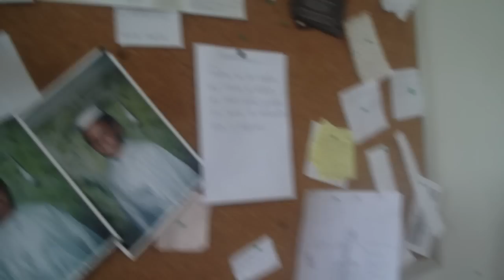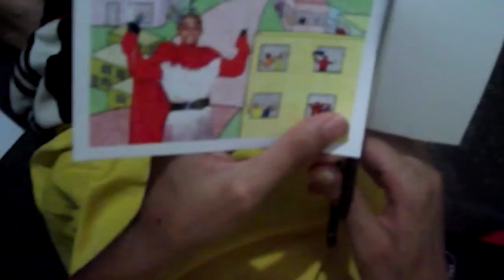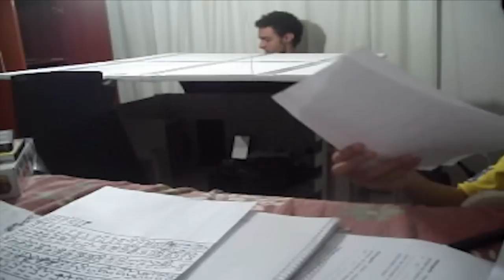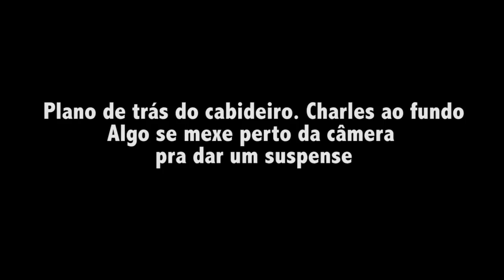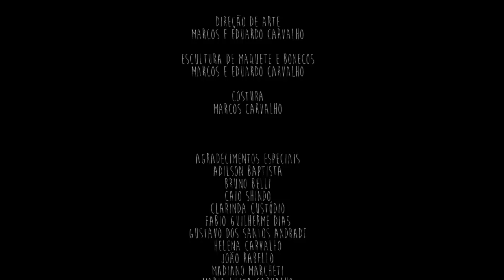BOA NOITE, CHARLES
Escrito e dirigido pelos irmão Carvalho
Produzido por Max Gleiser e irmãos Carvalho

Edição: Marcos Carvalho e Eduardo Carvalho
Assistência de edição: Helio Chrockatt
Cor: Helio Chrockatt

Sound Design: Fernando Aranha
Edição de diálogo: Marcelo Rossas
Assistência de edição de som: Felipe Ariani
Foley e vozes: Marcos Carvalho e Eduardo Carvalho
Trilha original: Fernando Aranha
Canção “Não me chame de imaginação” de Marcos Carvalho e Eduardo Carvalho
Finalizado no Estúdio Teia

Direção de fotografia: Marcos Carvalho e Eduardo Carvalho
Operação de câmera: Eduardo Carvalho
Operação de bonecos: Marcos Carvalho
Dublê de bonecos: Eduardo Carvalho

Direção de arte: Marcos Carvalho e Eduardo Carvalho
Escultura de maquete e bonecos: Marcos Carvalho e Eduardo Carvalho
Costura: Marcos Carvalho e Eduardo Carvalho